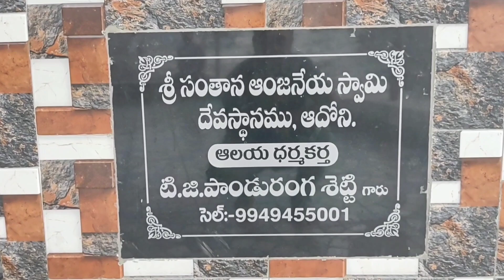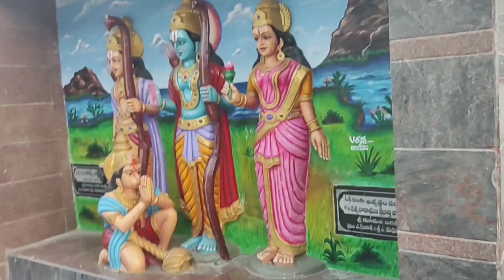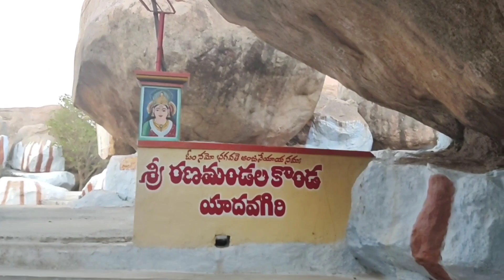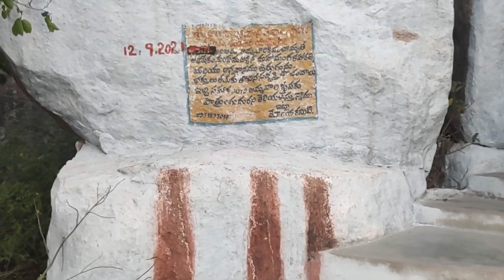3. SRI RANAMANDALA ANJANEYA SWAMY TEMPLE ADONI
Ranamandala Anjaneya Swamy Temple Legends
It is believed that this is the place where Anjaneya Swamy killed demons in a war who are trying to disturb Lord Sree Rama’s sleep. Hence this place got the name Rana Mandala, where Rana means war and mandala means region.

It is believed that Anjaneya Swamy self-manifested here. Sri Vyasaraja did visit this place during his journey but this Idol was not installed by him. Anjaneya Swamy once appeared in the dreams of a devotee and instructed him that temple should be built in a day only. Devotee tried to build the temple with the help of others but could not finish within time and left the materials as it is. That is the reason why this temple doesn’t have any roof and is in the open air.

Ranamandala Anjaneya Swamy Temple Timings